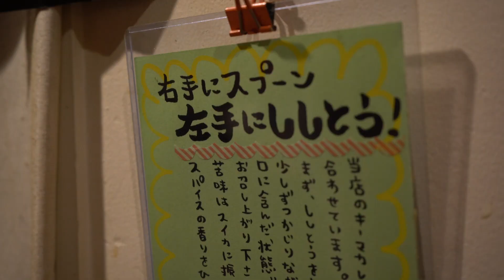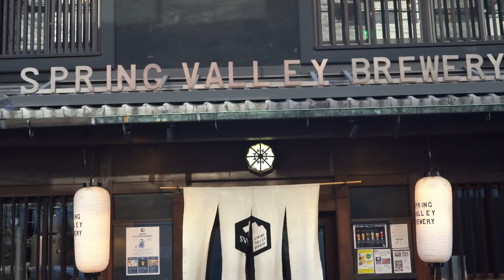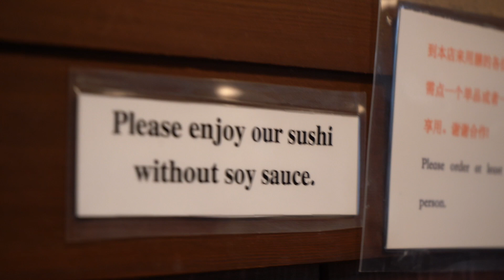Juhwan lee 韓国人、日本人、親友。日本旅行、ドキュメンタリー、KYOTO,OSAKA,NARA,TOKYO 日韓関係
JUHWAN LEE は
2019/09/05-09/10 の間に日本の東京、大阪、京都、奈良に滞在した。旅行ドキュメンタリーショートムービー📽
韓国と日本にとっての関係が厳しい時代、韓国人が日本に滞在して、どの様に日本を感じるのか？

友達として🤝ただカメラをまわした記録ムービー📷
何も加工も演出もない、親友をただただ普通に撮っただけ。

仲良い関係になってほしい。

【現代史】日韓関係悪化の裏には壮大な歴史が絡んでいる〜前編〜

Proという名にふさわしい初めてのiPhoneです。超広角、広角、望遠。まったく新しい3つのカメラで撮れる。明るさが極端に少ない場所でも、ナイトモードで美しく撮れる。スマートフォンの中で最も高品質なビデオも撮れる。すべてを動かすのはスマートフォンで最速のA13 Bionicチップと、駆動時間がかつてないほど延びたバッテリー。しかも耐水性能は、最大水深4メートルで30分間。安心まで搭載しました。

カテゴリ
科学と技術